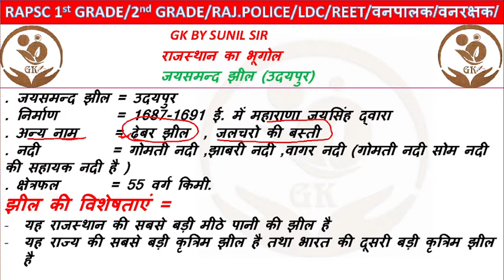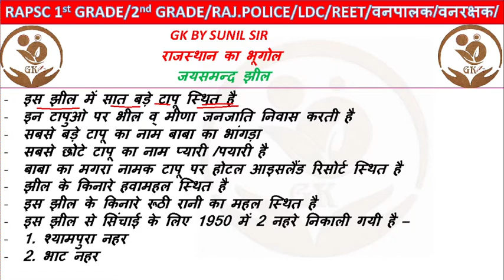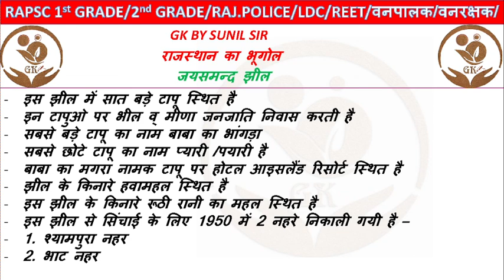जयसमन्द झील/राजस्थान की झीलें/राजस्थान की मीठे पानी की झीलें/jaisamand lake/rajasthan gk/rajasthan/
प्रिय विद्यार्थियों :-
          🙏 स्वागत है आप सभी का आपके अपने यूट्यूब चैनल Gk by sunil sir में ।

ABOUT :-

इस चैनल के माध्यम से आप सभी को निम्र परीक्षाओं की प्रतिदिन विशेष तैयारी करवाई जाती है ।
# Patwar
# Sub Inspector
# Rajasthan Police
# Rajasthan gk
# Army GD/Tech. /TDN / SKT / NA
# 1st grade , 2nd grade Teacher
Ras pre
Raj. High court Grup - D & Ldc
# Gram sachiv (ग्रामसेवक)
Pashudhan sahayak
Railway NTPC / Grup -D
Dehli police
Defence Exam
Airforce / Navy Grup X/Y
भारतीय सेना
लैब असिस्टेंट
जेल प्रहरी
महिला सुपरवाइजर
लाइब्रेरियन
LDC
SSC GD

हमारे चैनल की खास बातें:-
1. हमारे इस यूट्यूब चैनल पर राजस्थान जी.के. एवं इंडिया जी.के. के most important question का संग्रह ।
2. हमारे इस youtube channel पर Indian Army के पेपर की तैयारी भी करवाई जाती है ।
3. हमारे चैनल पर Rsmssb द्वारा आयोजित विभिन्न परीक्षाओं के प्रश्नों का विशिष्ट सॉल्यूशन मिल जाएगा ।
4. गत परीक्षाओं में पूछे गए प्रश्नों की व्याख्यात्मक जानकारी उपलब्ध है ।
5. यहां पर राजस्थान जी.के. के महत्वपूर्ण प्रश्नों की व्याख्यात्मक जानकारी दी गई है ।
6. अगर आप जी.के. से संबंधित questions की Pdf प्राप्त करना चाहते हैं तो कांटेक्ट करें :-
7. विभिन्न सरकारी नौकरी से संबंधित विज्ञप्तियाँ एवं सूचनाओं की जानकारी प्राप्त कर सकेंगे ।

अगर आप हमारे चैनल से जुड़ते है तो आप को सभी प्रकार के नोट्स अथवा अन्य जानकारियाँ समय - समय पर मिलती रहेंगी ।

2. आर्मी के महत्वपूर्ण जी.के एवं सामान्य विज्ञान के  महत्वपूर्ण क्वेश्चन व्याख्या सहित यहाँ से देखे:-👇👇👇👇👇👇

अन्य Links:-
1.
2.
3.